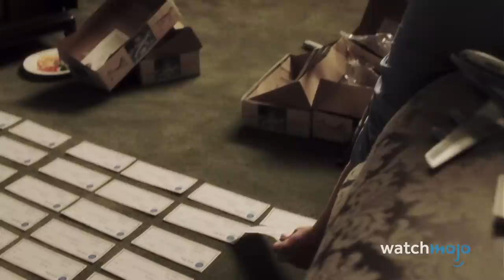Top 20 Master Manipulators in Movies and TV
If these characters open their mouths, run! For this list, we’ll be looking at those television and film characters who can play most people like puppets. Our countdown includes "Whiplash", "The Lion King", “Avatar: The Last Airbender”, “The Dark Knight”, "Star Wars", and more! Who is the most entertaining movie manipulator?